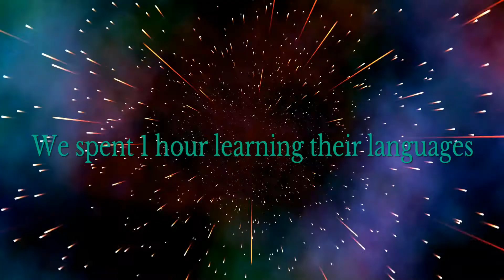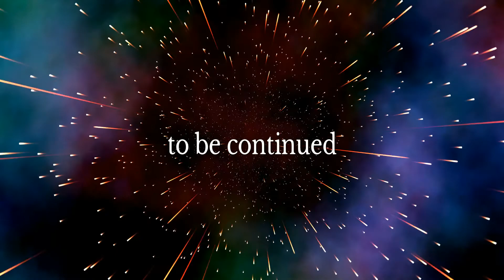Oi Josuke I named a planet after Vegeta, ain't that wacky - No Man's Sky #1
The beginning of BombasticPlastic's and my own adventure into No Man's Sky multiplayer. This game is chill. Didn't expect it to be this entertaining.